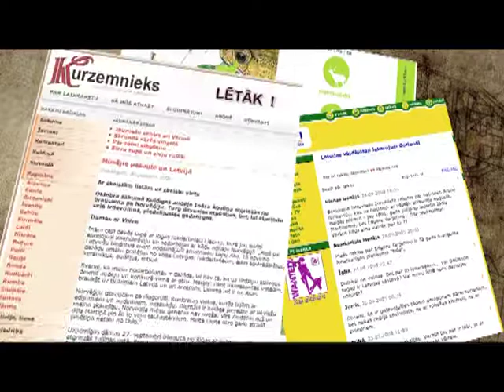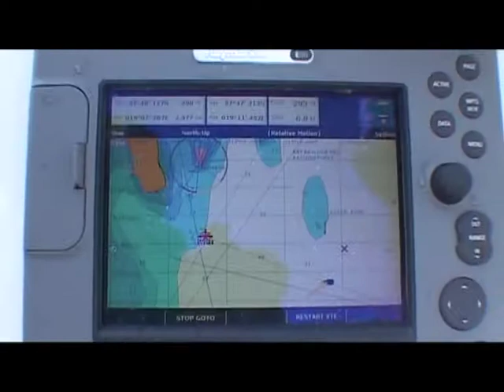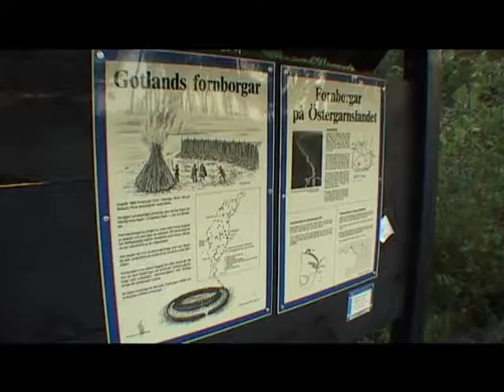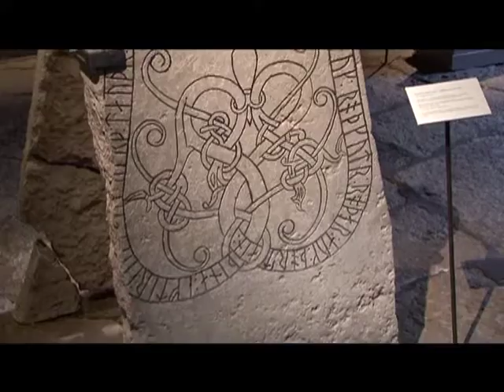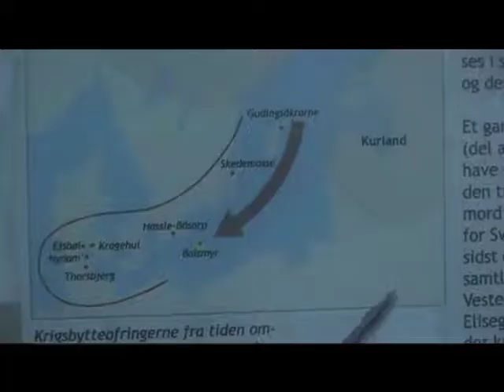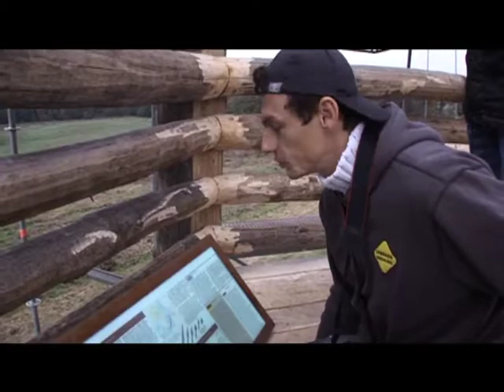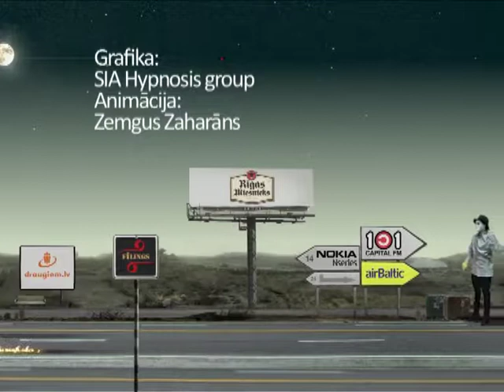Leģendu Mednieki - Kurši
Dievs,sargi mūs no...
ir minēta leģenda par uzrakstu kādā Skandināvijas baznīcā: "Dievs,sargi mūs no kara, mēra un kuršiem!". Leģendu Mednieki iejūtas sirotāju lomā un dodas kuršu vikingiem pa pēdām.

Legensu Mednieki